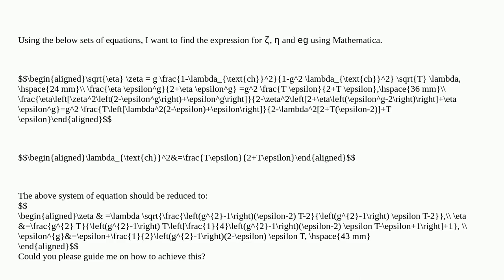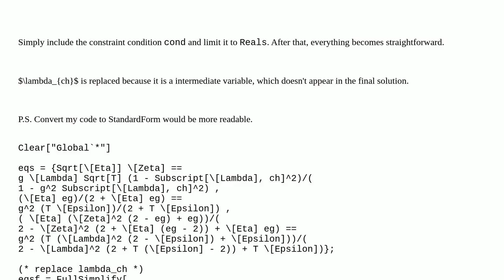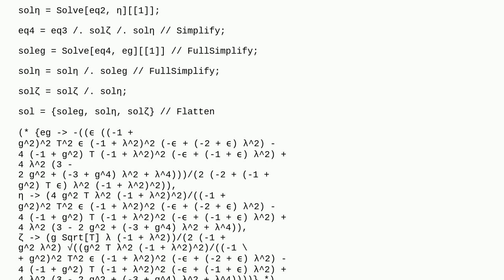Mathematica: How to solve a system of equations?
How to solve a system of equations?

A special thanks goes out to the community

  simplifying-expressions equation-solving